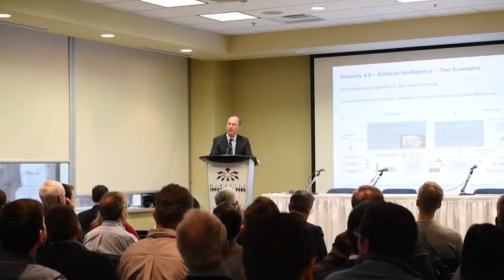McMaster Innovation Park: The gateway to the Global Nexus for Pandemics and Biological Threats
VP Research Karen Mossman and MIP Chief Executive Ty Shattuck introduce the site of the Nexus, a pivotal part of our fight against antimicrobial resistance and infectious disease.